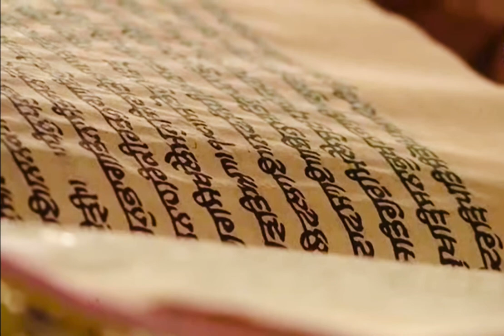14 October 2022 Today Hukamnama Sahib | Sri Darbar Sahib | Shri Amritsar Sahib | Harmandir Sahib